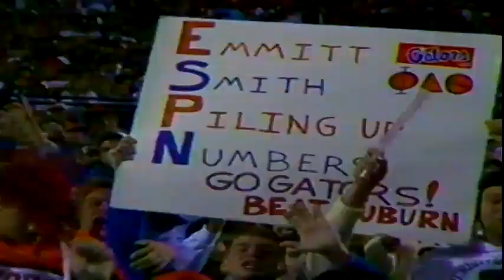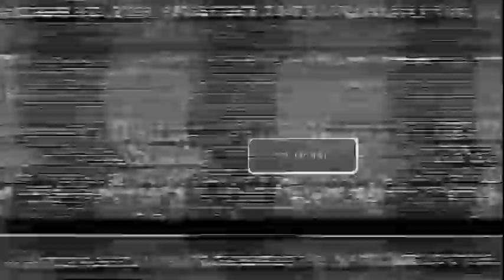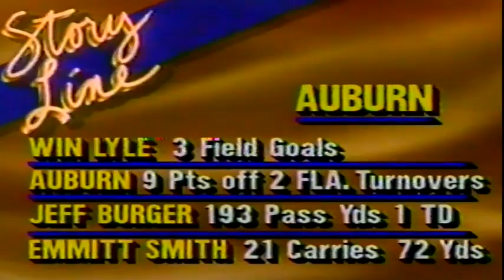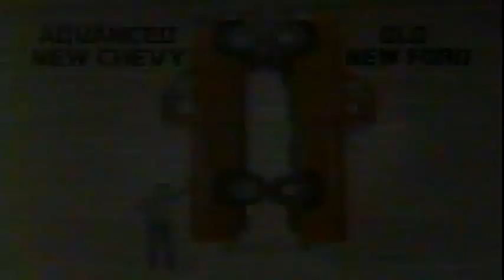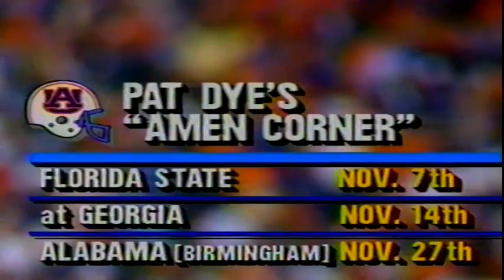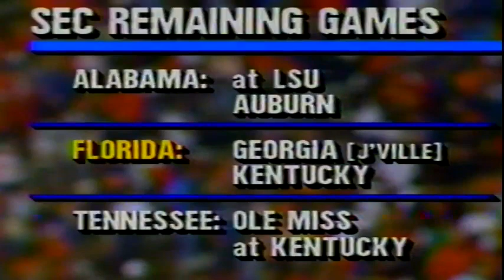1987 #10 Florida @ #6 Auburn 1 of 1